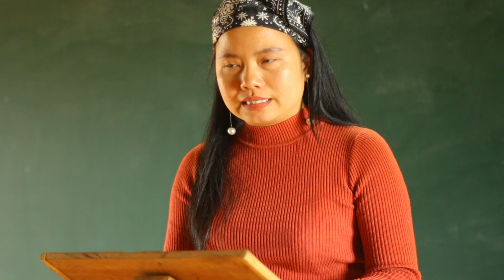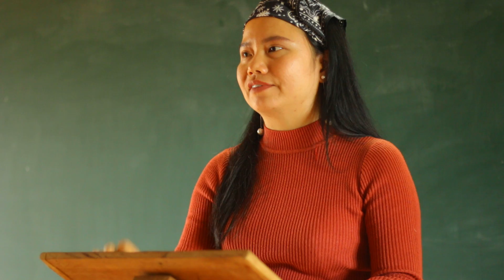YÊU CẦU CHIA SẺ SÁCH Ở HAMA